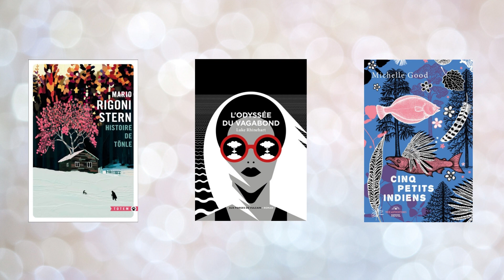Présentation littéraire printemps 2023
Retour sur la présentation littéraire du 11 avril

Les libraires de la Boîte à Livres nous ont présenté leurs romans favoris pour cette première moitié d’année. De très jolies lectures en perspective !

- L' aimante. Fabienne Pascaud. Stock
- Lydie Salvayre. Irréfutable essai de successologie. Seuil
- Mes fragiles. Jérôme Garcin. Gallimard
- On ne se baigne pas dans la Loire. Guillaume Nail. Denoël
- Pleine et douce. Camille Froidevaux-Metterie. Sabine Wespieser
- Les Sources. Marie-Hélène Lafon. Buchet-Chastel
- Tous immortels. Paul Pavlowitch. Buchet-Chastel
- Le Silence et la Colère. Pierre Lemaitre. Calmann Levy
- Zao, un mari. Myriam Dao. Des femmes-Antoinette Fouque
- J'ai tout dans ma tête. Rachel Arditi. Flammarion
- L'automne est la dernière saison. Nasim Marashi. Editions Zulma
- Les nageurs de la nuit. Tomasz Jedrowski. La croisée
- Histoire de Tönle. Mario Rigoni Stern. Gallmeister
- L'odyssée du vagabond. Luke Rhinehart. Aux forges de Vulcain
- Cinq petis indiens. Michelle Good. Seuil